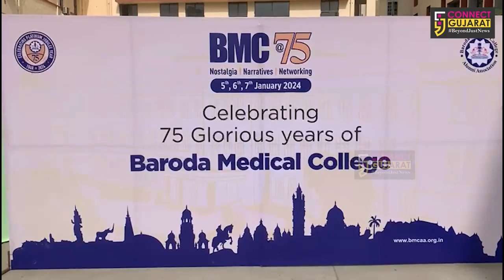બરોડા મેડિકલ કોલેજના 75 વર્ષ પૂર્ણ થતાં પ્લેટિનમ જ્યુબિલી સેલિબ્રેશનની ઉજવણી કરવામાં આવી